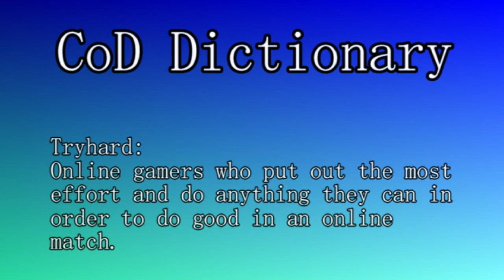CoD Dictionary: Tryhard | Ep. 5 | WhoaNellyJake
Tryhards: they're more common in CoD than the amount of tools at my high school.